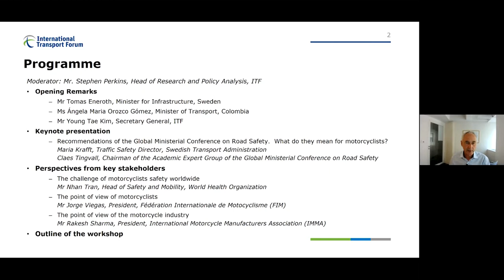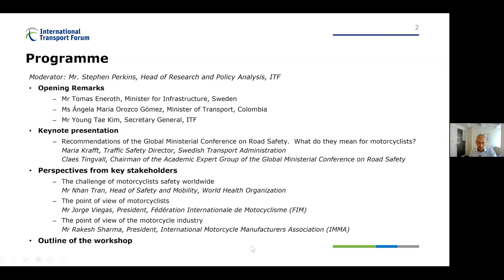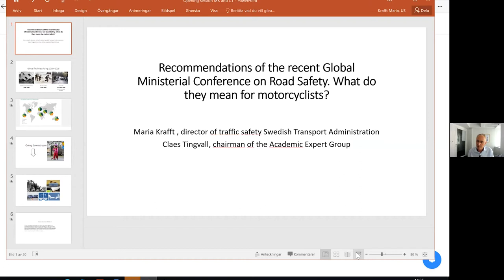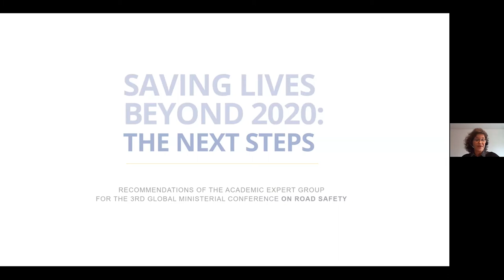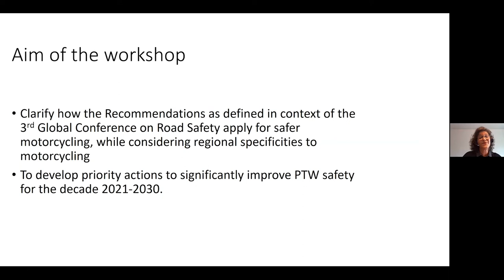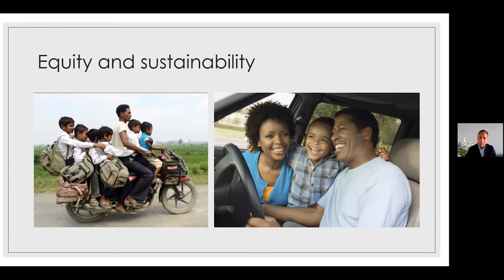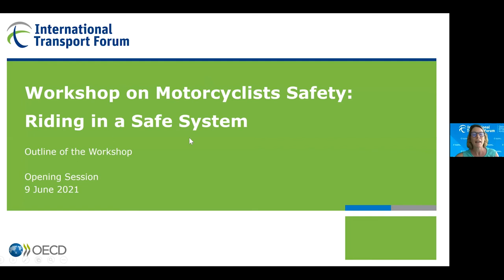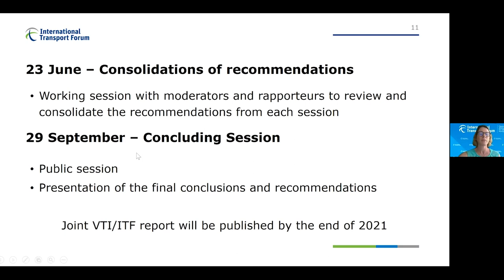Motorcyclists Safety Workshop: Riding in a Safe System - Opening Session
The workshop is co-organised by the International Transport Forum, the Swedish Transport Administration, VTI, the International Motorcycling Federation (FIM), and the motorcycle manufacturers associations (IMMA and ACEM). It is a follow-up to the Third Global Ministerial Conference on Road Safety, held in Stockholm in February 2020, and will focus on the nine recommendations of the Academic Expert Group and their application to motorcyclists’ safety.

This event builds on the 2008 Lillehammer workshop, which was the first international event to bring together all key stakeholders and which has proven influential in setting the agenda for developing government motorcycle strategies across the world. It also builds on the 2015 ITF research report “Improving Safety for Motorcycle, Scooter and Moped Riders”, which made recommendations on a wide range of measures to improve the safety of motorcyclists.

Presentations:
Tomas Eneroth, Minister for Infrastructure, Sweden
Ángela Maria Orozco Gómez, Minister of Transport, Colombia
Young Tae Kim, Secretary-General of the ITF, Opening remarks
Recommendations of the Recent Global Ministerial Conference on Road Safety. What do they Mean for Motorcyclists, Claes Tingvall, Chair of the Academic Expert Group, and Maria Krafft, Director of Traffic Safety, Swedish Transport Administration
The Challenges of Motorcyclists Safety, Nhan Tran, Head of Safety and Mobility, World Health Organization
Outline of the Workshop, Veronique Feypell, Manager, Road Safety, International Transport Forum

Virtual meeting, 10 June 2021